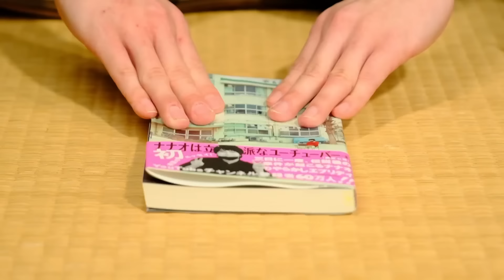極限ブスが断頭台アウラのコスプレしたら魔王が生まれた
ナナオサードシングル『幸も不幸も最適量』

ナナオセカンドシングル『賢者避行』

ティックトックで
をつけて切り抜きをアップしてくれた方お迎えいきます！